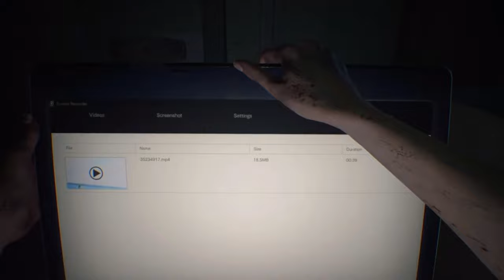MY “FAMILY” GOT SERIOUS ISSUES.. | Resident Evil 7 Biohazard